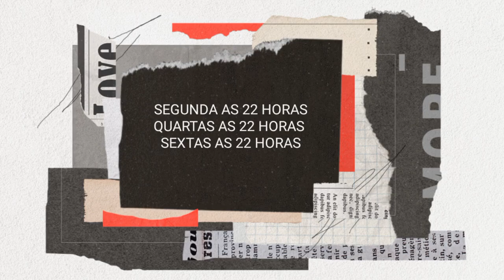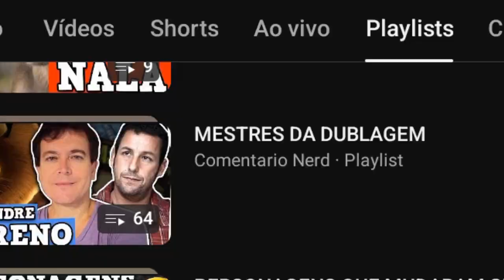Relacionamento entre pais e filhos Tema choque de gerações e conflitos canal PH variedades